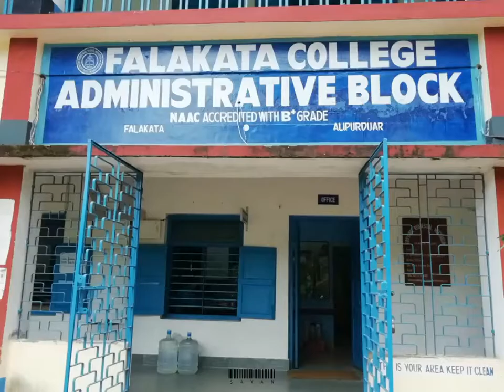F A L A K A T A C O L L E G E ❤️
🎥🎞️:Sayan Dhar